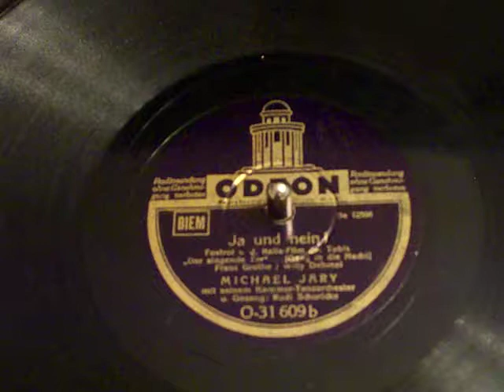Ja und Nein - Rudi Schuricke & Michael Jary Tanzorchester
Ja und Nein
Rudi Schuricke
Michael Jary und sein Kammer Tanzorchester
Odeon
78N
Wunschkonzert für die Wehrmacht
Großdeutscher Rundfunk